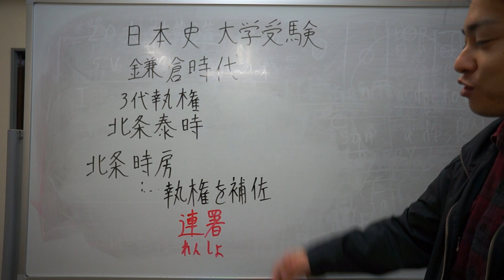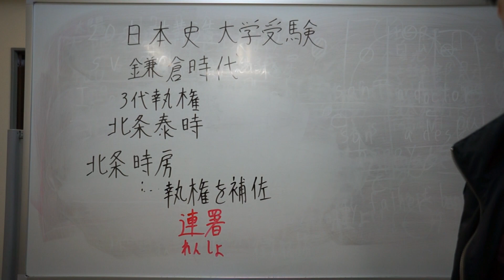北条時房 連署 鎌倉時代 日本史 大学受験